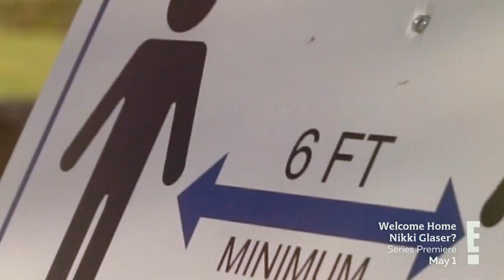Welcome Home Nikki Glaser? OFFICIAL Trailer! | E!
The new series follows Nikki as life events take her back to her roots in her hometown of St. Louis. Unfiltered, relatable and unapologetically herself, Nikki navigates friends, family and romance as a homegrown local celebrity. Watch the Welcome Home Nikki Glaser? premiere, May 1 on E!

About Welcome Home Nikki Glaser:
Comedian Nikki Glaser has uprooted her Hollywood life and moved back home with her parents in St. Louis. What started as a few week quarantine, has now turned into a permanent move! In this half-hour reality-sitcom, we’ll follow as Nikki hilariously attempts to rebuild her entire world, grow her career, make new friends, and look for love, all from the comfort of her childhood bedroom.